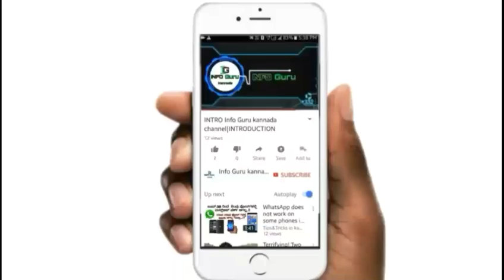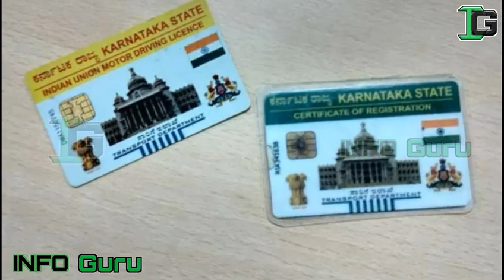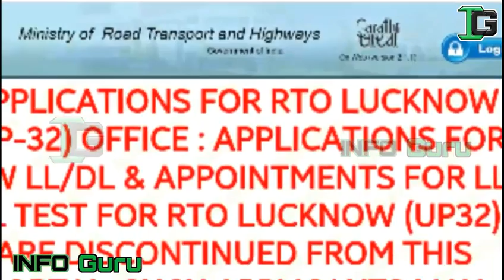Aadhaar Card is Compulsory For Seeking & Renewal Of DL|How to Link Aadhaar Card with Driving License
◆ Aadhaar Card is Compulsory For Seeking & Renewal Of DL
◆ How to Link Aadhaar Card with Driving License
◆ DL link to Aadhaar Compulsory
◆ Link Aadhaar to DL in Kannada

❕NOTE:-All the pictures & images showing in the video belongs to The Respected Owners and Not me,I am Not the Owner of any picture showed in the Video.